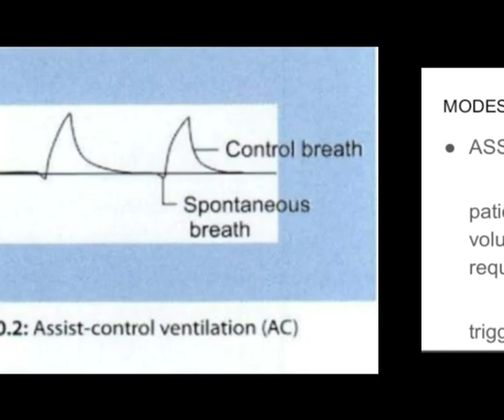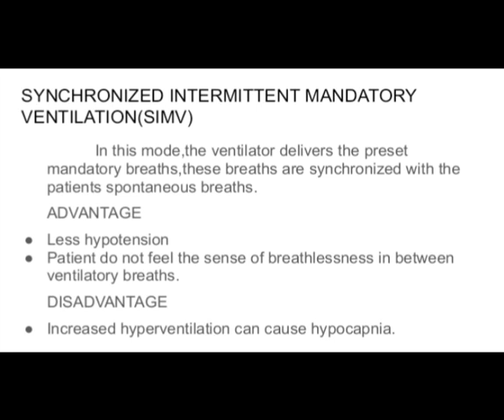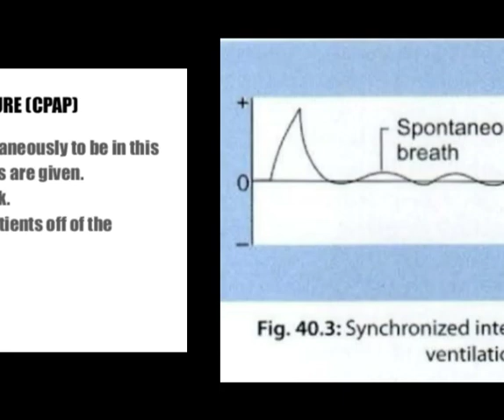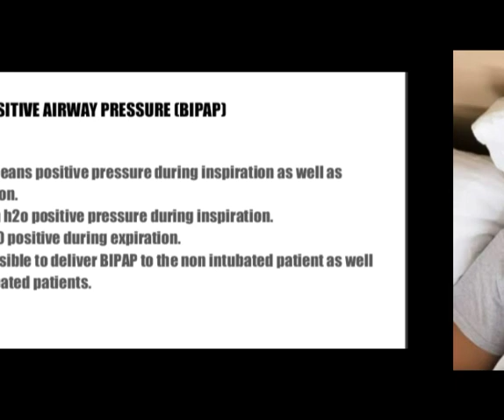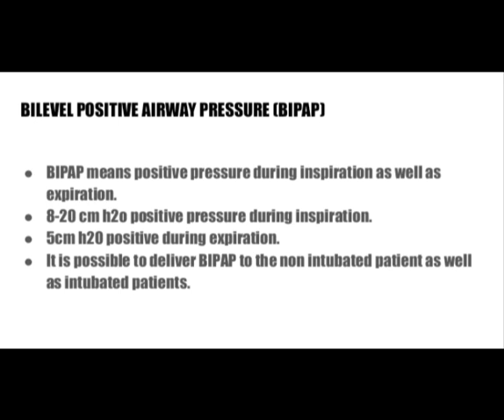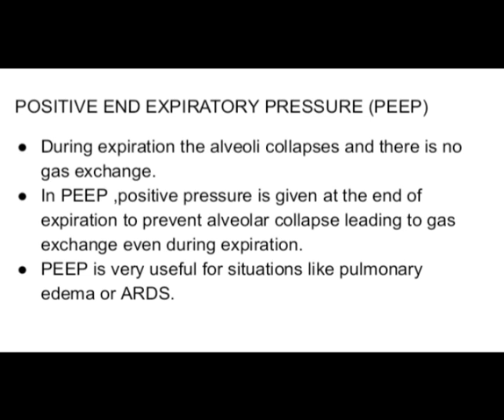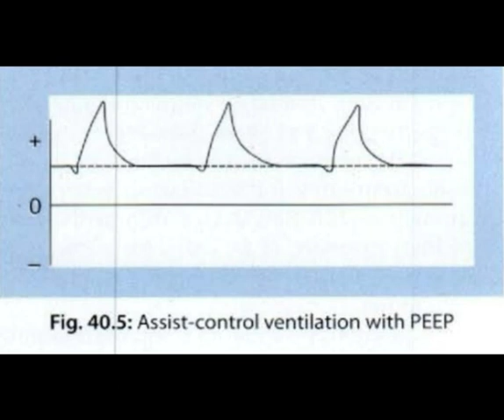MODES OF VENTILATOR - malayalam explanation/medical info.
M.O.D.E.S of Ventilator – Easy Trick to Learn All Modes | Alfina Anesthetic Lifestyle 🫁📚

Do you get confused between SIMV, CPAP, PCV, VCV, and all those complicated ventilator modes?

In this simple and powerful video from Alfina Anesthetic Lifestyle, we break down the M.O.D.E.S of Ventilator into a system you’ll never forget!

✅ M – Mandatory Mode (CMV/Assist-Control)
✅ O – Optional Mode (SIMV – Part machine, part patient)
✅ D – Demand Mode (PSV – Patient controls all breaths)
✅ E – Expiratory Support (BiPAP/CPAP – Pressure support only)
✅ S – Spontaneous Mode (Patient breathes on their own, minimal help)

🔍 Also Explained: ✔️ Volume vs Pressure Controlled Ventilation
✔️ Weaning modes and when to use them
✔️ Real-life OT and ICU examples
✔️ Viva questions & exam-ready points

💡 This is a must-watch video for:
📍 BSc Anesthesia & OT Students
📍 Diploma Anesthesia Students
📍 MBBS, Nursing & ICU Staff

📚 If you’re preparing for viva, practicals, or exams, this video gives you an easy way to remember all ventilator modes with the M.O.D.E.S trick!

📺 Learn smart with Alfina Anesthetic Lifestyle – your one-stop guide to anesthesia & critical care.

👇 Comment your doubts & topic suggestions!

ModesOfVentilator VentilatorTrick AlfinaAnestheticLifestyle AnesthesiaTechnology VentilatorModesExplained BScAnesthesia ICUTraining MedicalEducation ParamedicalStudy OTTechnician AssistControl SIMV CPAP VCV VivaQuestionsAnesthesiaMODES OF VENTILATOR - malayalam explanation/medical info.
ot and anesthesia technology media

mechanical ventilation,
ventilator settings,
# ventilator modes,

basic modes of ventilator,
ventilator machine,
mechanical ventilation modes,
vent modes,
respiratory therapy,
modes of ventilation,
assist control,
# ventilator support